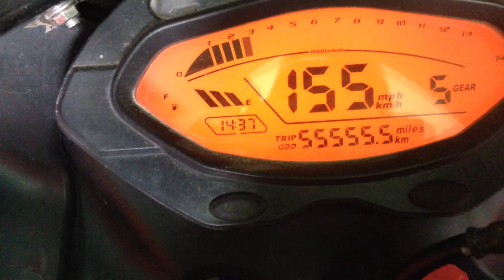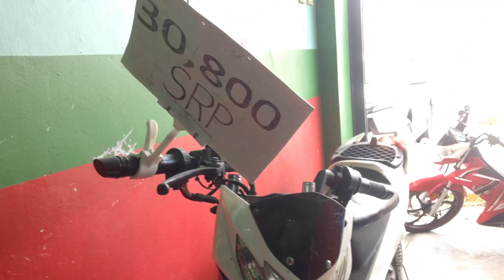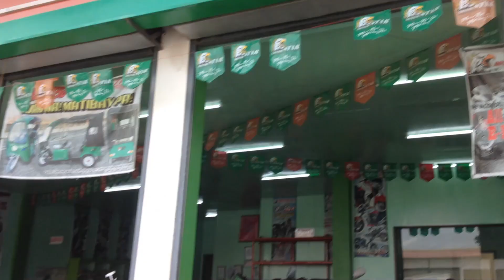Z2OOS 5K LANG! DP cabantian branch Davao City + SIGAW! ZX110 MAINTENANCE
z200s 2018 model repo update at motorstar cabantian branch,
cash and installment,
shoutout portion

Pls watch my video on 1080p for better quality

Vexento